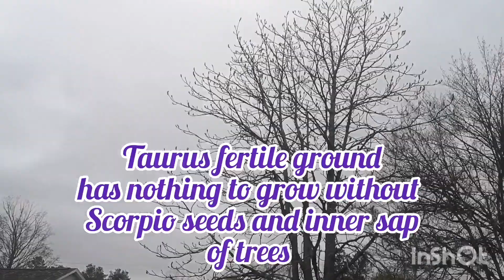A bit about Taurus♉/Scorpio♏ Current weather is past weather. There's nothing new under the sun?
It's really simple like most things, but people like to overcomplicate with lots of words,books,secret societies,cults...
Scorpio to Taurus
Mars to Venus
Pene to the V baby,
this place doesn't populate itself🤭
I have so much work to do. Thank you work gods, I am busy and happy